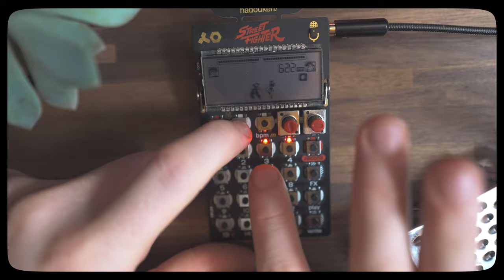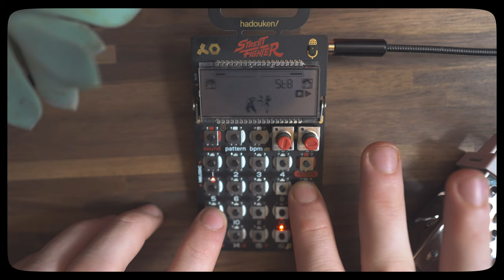PO-133 Beat Cook up // Free Beat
ND Filter
Push 2
KrK Rokits
AT Headphones
Audio Interface

TOOK.